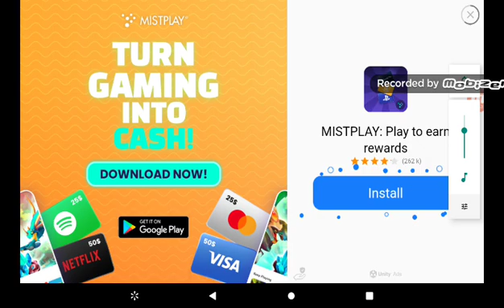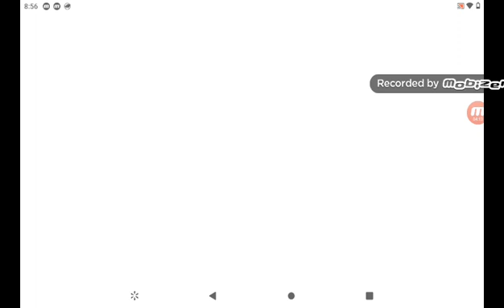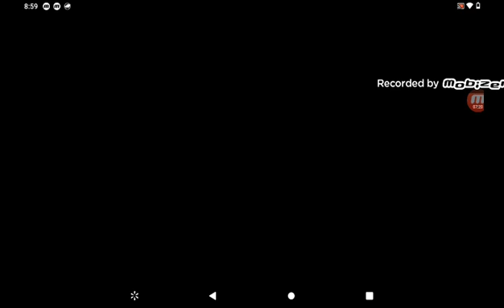me playing scary teacher 3D